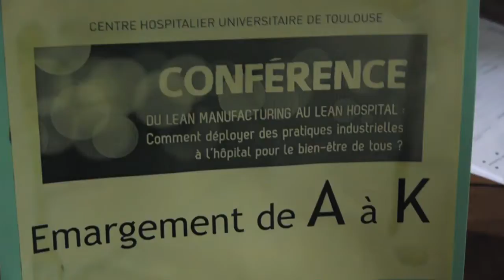Conférence sur le "Lean" à l'hôpital : "C'est du domaine de l'horreur !"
La direction du CHU de Toulouse a tombé le masque, c'est bien les pratiques managériales les plus inadaptées au milieu hospitalier qui sont mises en avant !
Nous avons été choqués comme beaucoup d'agents du CHU de Toulouse de lire sur intranet l'intitulé de la conférence qui s'est tenue à l'Hôtel Dieu le 28 mars : «du lean-
manufacturing au lean hospital, comment déployer les pratiques industrielles à l'hôpital pour le bien-être de tous » (sic !). Depuis longtemps nous condamnons les pratiques
de dégraissage de l'hôpital qui nous ont mené à une situation d'intensification dangereuse du travail hospitalier.

Au moins là, les masques tombent : Les pratiques de «Lean » inventées par Toyota sont le summum de l'intensification avec en prime la recherche de servitude volontaire par une soit disant « autonomie » accompagnée d'un discours affirmé sans scrupule «d'améliorer les conditions de travail ». Une forme de piège se ferme sur les agents qui
se laissent convaincre : ils ont une autonomie mais dans un cadre tellement contraint qu'ils rognent eux même sur la sécurité, leurs repos, la qualité et le prendre soin dans le
cas de l'hôpital pour tenir les cadences. Pour beaucoup d'universitaires, (comme par exemple Vincent de Gaulejac sociologue clinique), ce principe de gestion est à l'origine
de pathologies psychiques et physique au travail.